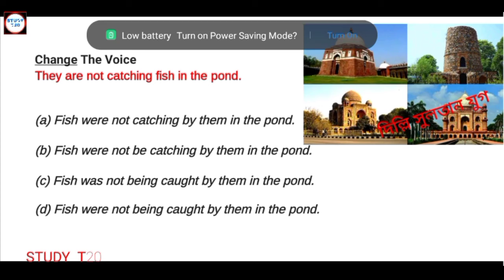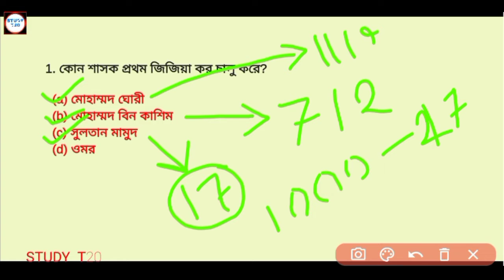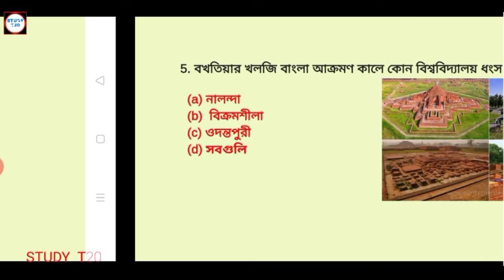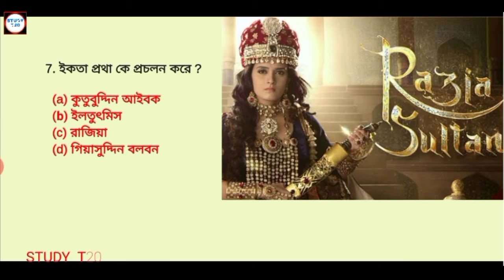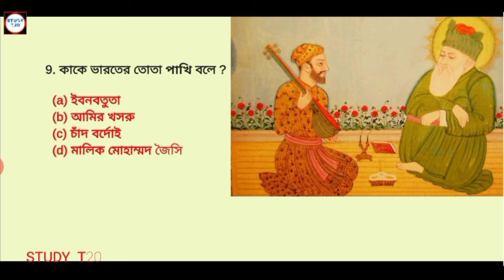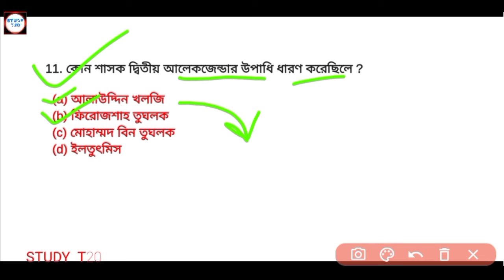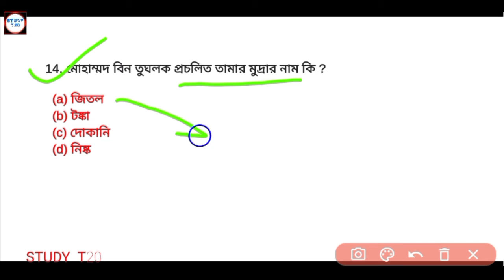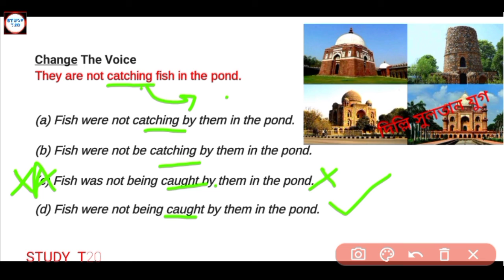#1.Delhi saltanat ( দিল্লী সুলতান যুগ) complete by Koushik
# দিল্লী সুলতান যুগ
# সম্পূর্ণ ইতিহাস
Delhi saltanat in Bengali by Koushik Barman.
proper explain of Delhi saltanat
discuss of MCQ
# study t20